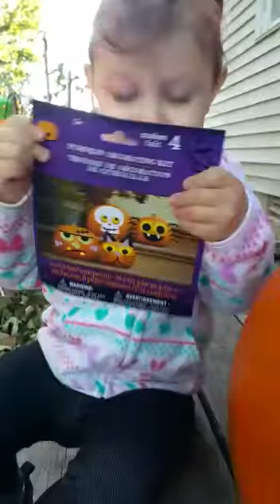Halloween pumpkin decor, Katie decorates a pumpkin with stickers/decoraciones de Halloween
Little girl decorates pumpkin for Halloween